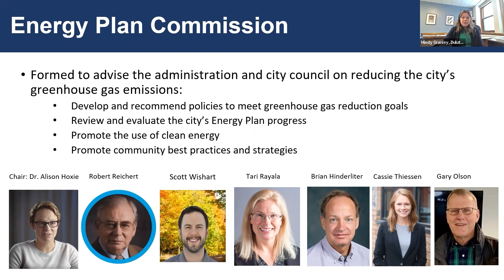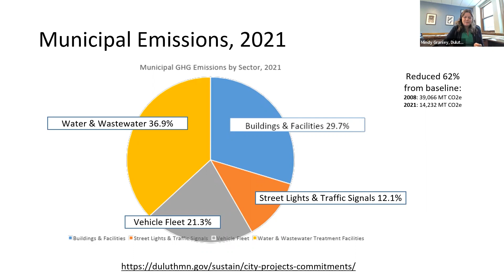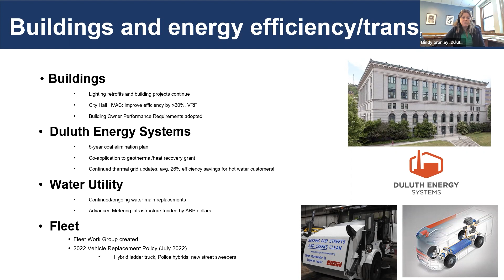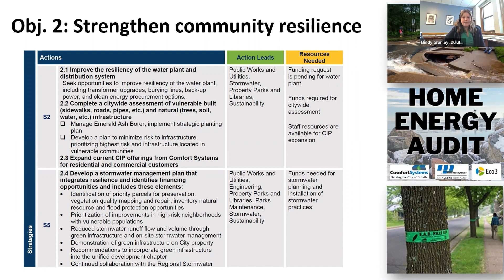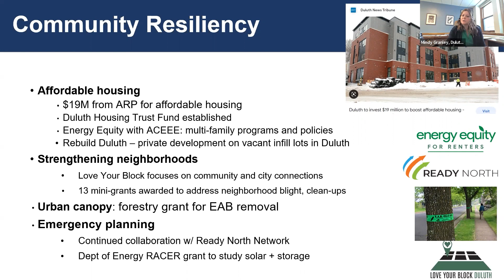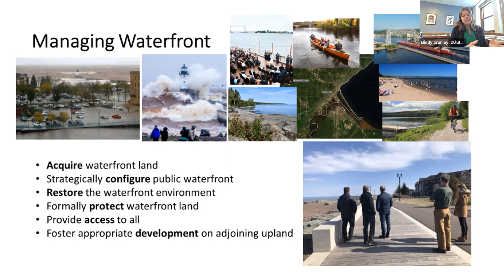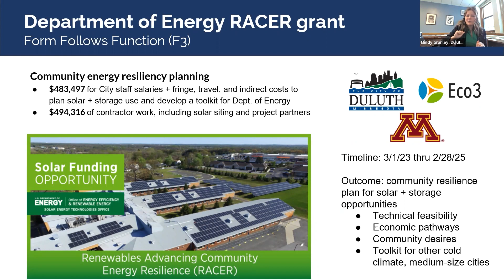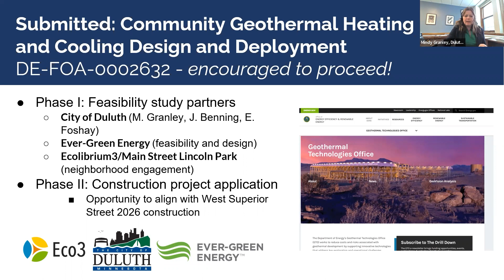January 2023 Sustainability Series: Climate Progress Up North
Mindy Granley, Sustainability Officer for the City of Duluth, MN, will share stories and strategies from the first year of implementing the City of Duluth’s first Climate Action Work Plan. She’ll give background on Duluth’s climate plan, approaches for implementation, vital partnerships, and future challenges.

OUR PRESENTER
Mindy Granley
Sustainability Office — City of Duluth, MN
As Sustainability Officer, Mindy Granley is responsible for the improvement of policies, programs, and initiatives in support of local environmental, economic, and social systems. In her role, she incorporates sustainability into decision-making, measures and communicates progress, and builds partnerships for change. During her first two years at the City of Duluth, Mindy led the creation of the City’s first Climate Action Work Plan, pushed for the adoption of new performance standards for City-owned buildings, established an interdepartmental Sustainability Advisory Team, and led multiple successful grant-funded projects with City and community partners. Her academic training is in watershed management, earning an M.S. from the University of Minnesota. Mindy holds a B.S. in Geology/Hydrogeology, an M.S. in Water Resources Science, and is a Certified Energy Manager.
About the DMC Sustainability Series